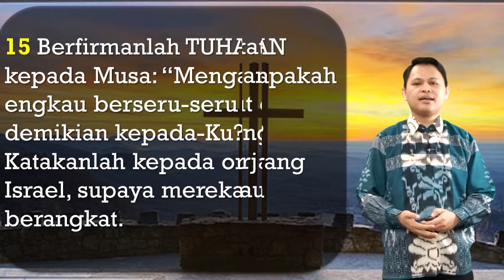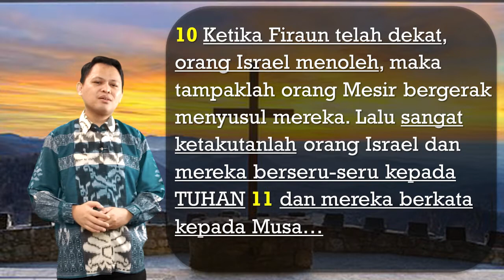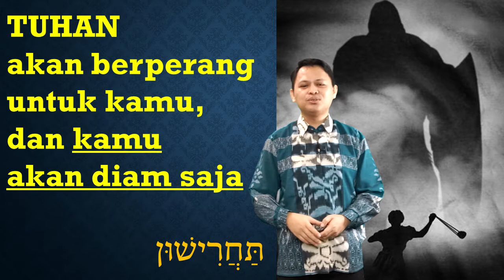Jangan Pernah Menyerah (Keluaran 14:13-16) - Pdt. Yosi Rorimpandei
"Janganlah takut, berdirilah tetap dan lihatlah keselamatan dari TUHAN, yang akan diberikan-Nya hari ini kepadamu; sebab orang Mesir yang kamu lihat hari ini, tidak akan kamu lihat lagi untuk selama-lamanya."

"TUHAN akan berperang untuk kamu, dan kamu akan diam saja."

Bagaimana menghadapi masalah yang besar dalam kehidupan kita?